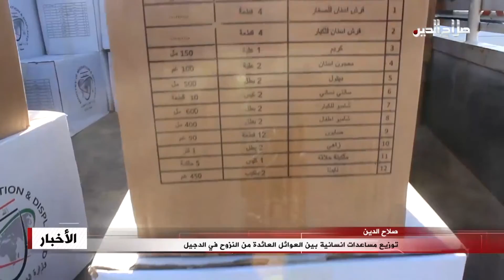توزيع مساعدات انسانية بين العوائل العائدة من النزوح في الدجيل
صلاح الدين

تنفيذا لتوجيهات محافظ صلاح الدين قام فرع وزارة الهجرة والمهجرين بتوزيع مساعدات بين الأسر النازحة في قضاء الدجيل وسيد غريب, وتشمل سلال غذائية وصحية,